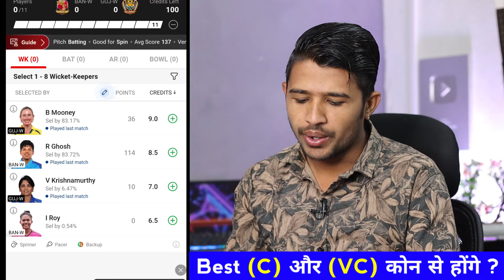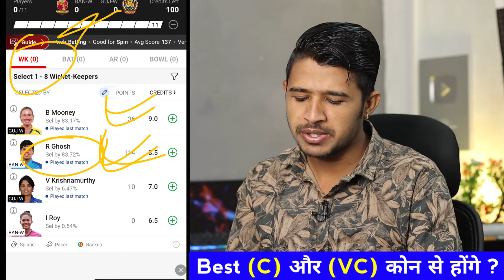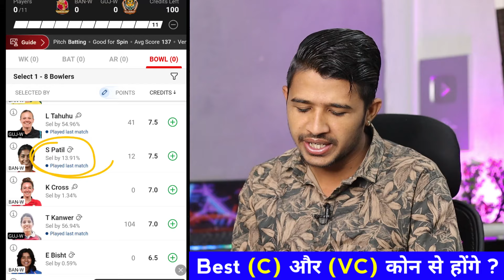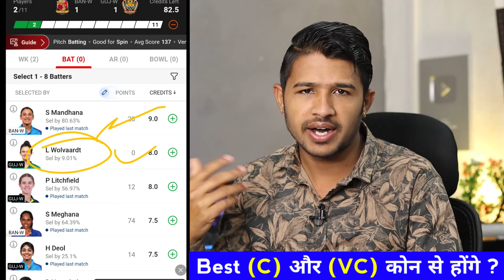RCB W vs GUJ W Dream11 Prediction, BAN W vs GUJ W Dream11 Team Prediction, WPL 5TH MATCH TODAY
ban w vs guj w dream11 prediction today match
rcb-w vs guj-w dream11 prediction
rcb-w vs guj-w
rcb-w vs guj-w
rcb vs guj dream11 prediction
ban w vs guj dream11
ban vs guj dream11 prediction
ban vs guj dream11 team
BAN-W vs GUJ-W Dream11
guj-w vs ban-w dream11
guj-w vs ban-w dream11 prediction
guj-w vs ban-w dream11 team
guj-w vs ban-w dream11 today
guj-w vs ban-w wpl
gujarat women vs bangalore women dream11
bangalore women vs gujarat women dream11
gujarat women vs bangalore women
bangalore women vs gujarat women
dream11 today
Royal Challengers Bangalore Women vs Gujarat Giants Women Today Match Prediction
Royal Challengers Bangalore Women vs Gujarat Giants Playing 11
BAN-W vs GUJ-W Dream11 Prediction
Gujarat Giants Women vs Mumbai Indians aaj ka match
BAN-W vs DC-W Dream11 Team
 Gujarat Giants Women vs Royal Challengers Bangalore Women Dream11 Team
Gujarat Giants Women vs Royal Challengers Bangalore Women T20 Match Prediction
Gujarat Giants Women vs Royal Challengers Bangalore Women Today Match Prediction
Gujarat Giants Women vs Royal Challengers Bangalore Women aaj ka match
Gujarat Giants Women vs Royal Challengers Bangalore Women dream11 prediction
GUJ-W VS RCB-W 5th T20 Match dream11 prediction
guj-W VS rcb-W dream11 prediction
MI.w vs DC.w match today prediction
GUJ w vs BAN w dream11 team today
RCB.W  vs GUJ.W dream11 prediction of today match

2. Dream11 is a 'game of mere skill', which makes the Dream11 game exempt from the provisions of the Public Gambling Act, 1867